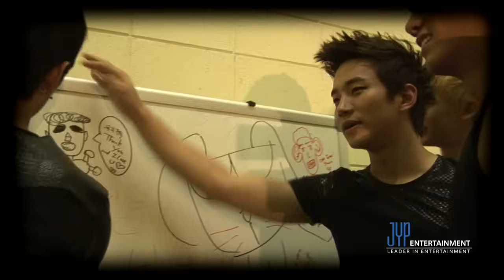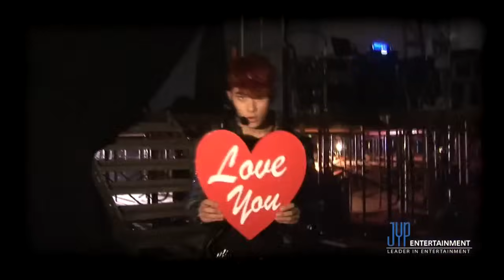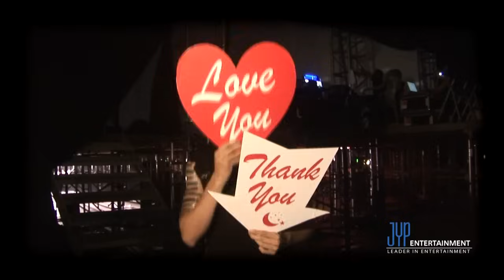2PM "Thank you" M/V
2PM(투피엠) "Thank you" M/V